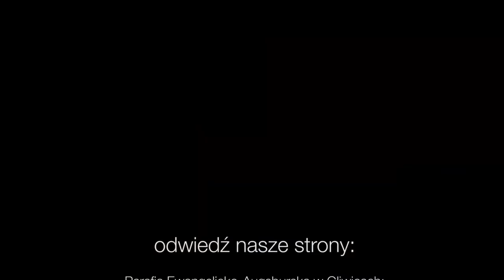Codziennik biblijny, Słowo na dzień 10 października 2021 r.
ks. Paweł Meler, Parafia Ewangelicko-Augsburska we Wrocławiu
Rozważanie biblijne na Słowo dnia:

Uzdrów mnie, Panie, a będę uzdrowiony, wybaw mnie, a będę wybawiony.
Codziennie o 7 rano spotkanie z Biblią.